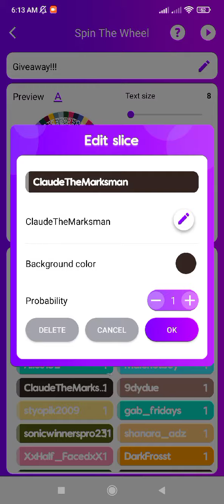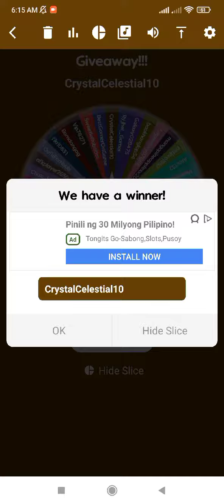Winners!!(Happy new year!!)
Sorry guys I can't wait to upload xD

because I still have work to do xd

congrats to all winners